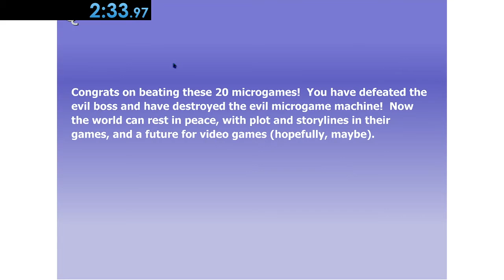Four Second Fury Any% SpeedRun In 2:33.97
Pra quem tá se perguntando isso é uma speedrun de verdade de um jogo que n ta no speedrun.com, então, talvez, agora tenha!